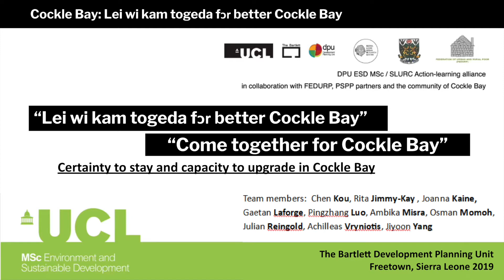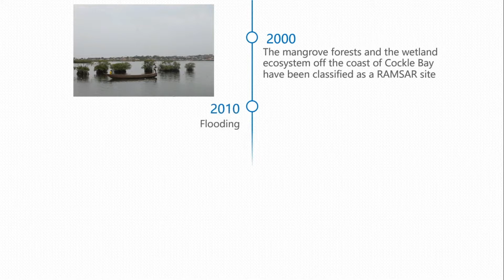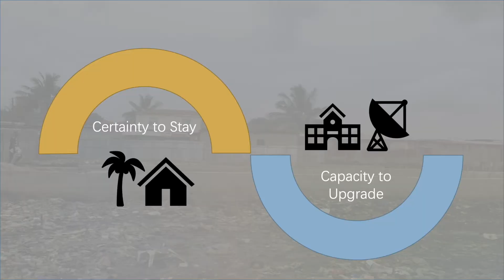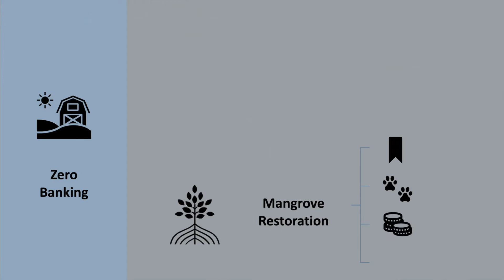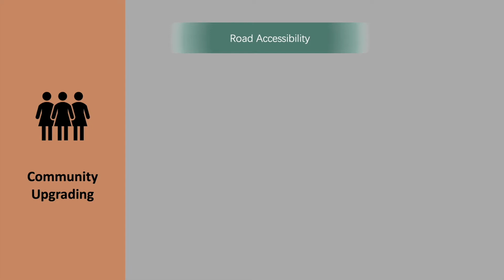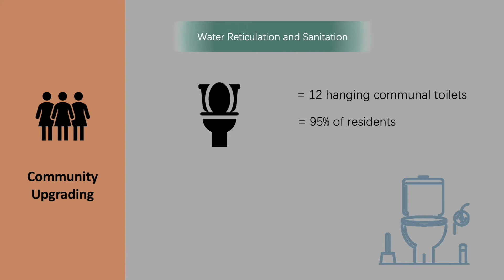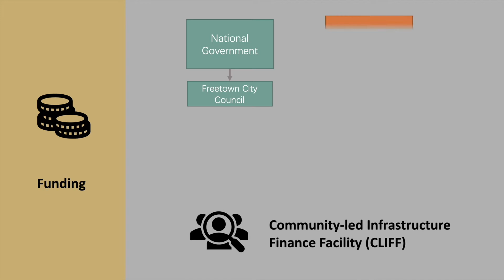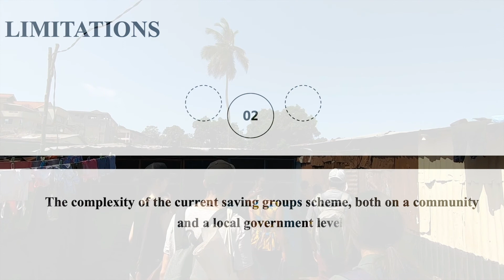Cockle Bay 2019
MSc ESD student fieldtrip videos 2019